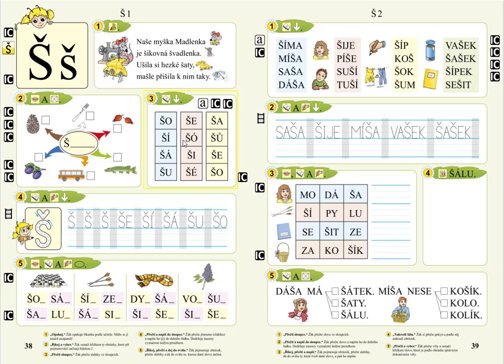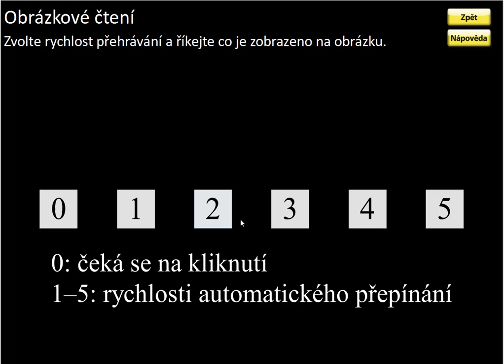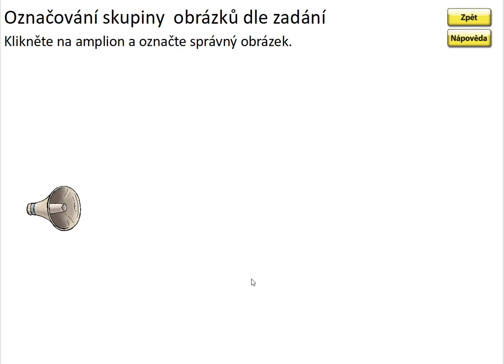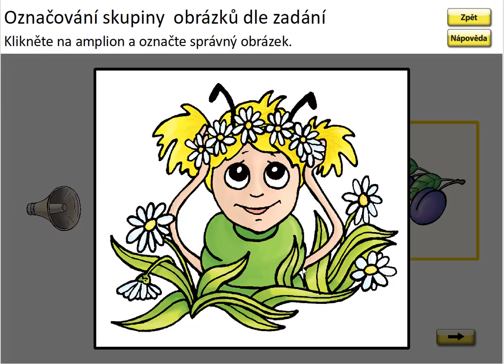Písmeno Š (myšlenková mapa prvního písmene), SLABIKÁŘ 1, str. 38, cv.2